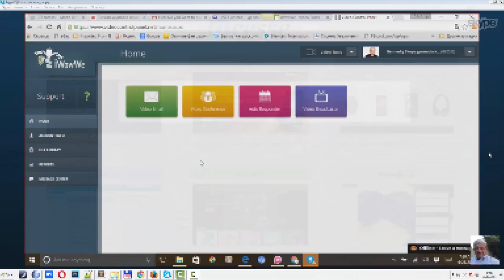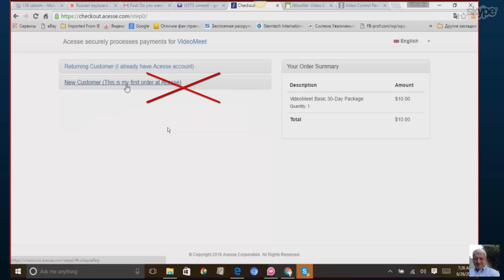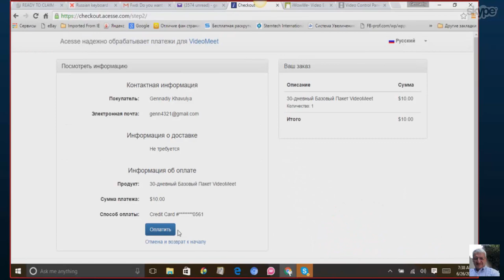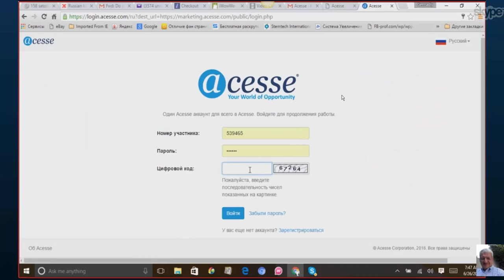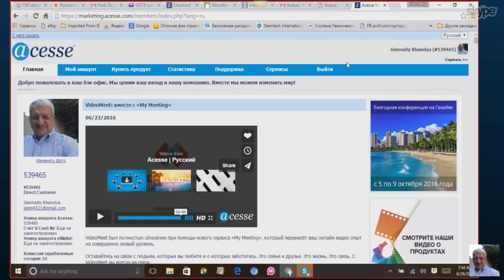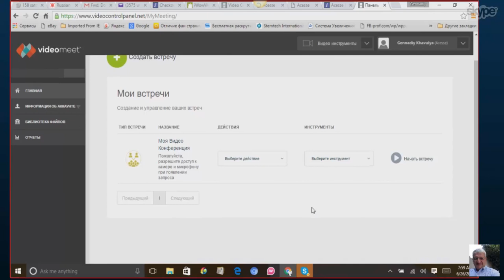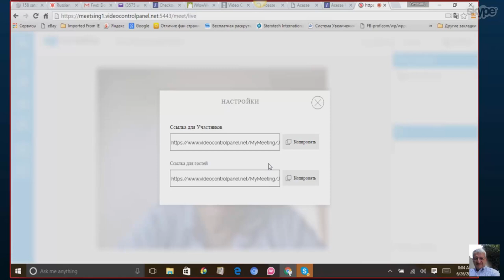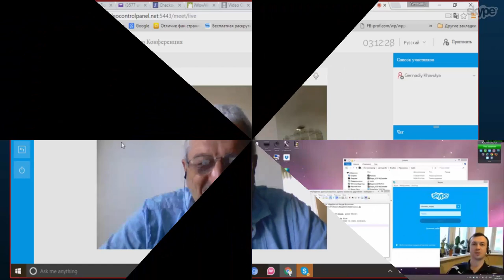Регистрация из iWowWe в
Официальный сайт и регистрация ID 125187 Anatoly
00:00:06 Как перейти из компании iWowWe в компанию Acesse, а также какие возможности открываются перед партнерами компании вайви после перехода.
Здесь вы увидите четыре инструмента и мы вам покажем какой 5 инструмент вас ждет при переходе в аксес, который был разработан совместно разработчиками компании авайви и аксес 00:00:44 в прошлом году acesse приобрела компанию iWowWe. Дорогие партнеры, когда вы зашли в кабинет айвави у вас с правой стороны должно быть сообщение о том, что до 30 июня у вас есть возможность перейти в Acesse маркетинг
00:01:01 продолжить регистрацию в компанию Access Marketing с абонентской платой от 10 долларов в месяц. С этим переходом вы экономите на активации
00:02:57 Содержимое каждого из пакетов здесь расписано. Сейчас мы будем переходить на самый минимальный пакет за 10 долларов
00:04:06 будет предложен какой-либо случайный спонсор к которому вы в дальнейшем будете прикрепленны. Если же вы хотите именно правильно зарегистрироваться и вы знаете конкретного человека 00:04:22 хотите чтобы он был вашим спонсором, тогда надо написать в суппорт, либо позвонить в компанию и сказать, что я хочу работать именно с таким человеком и указать его номер ID, имя, фамилию.
00:04:38 Гораздо проще зарегистрироваться сначала в компании Acesse Marketing и вам будет присвоен конкретный номер ID. Зарегистрируйтесь по приглашению вашего человека.
00:06:10 корпорация предлагает несколько продуктов и для бесплатного использования
00:10:06 Зайди по ссылке, используя ID участника и пароль от аксесс маркетинг.
00:10:43 ваша новая покупка подтверждена. Вы купили VideoMeet на 30 дней с помощью кредитной карточки.
00:12:26 очень хорошая почта. GameSmart. Умные игры
00:12:45 новая социальная сеть
00:12:56 Возможно будет монетизация и мы тоже будем иметь возможность
00:14:36 Сейчас я вам быстро прочитаю, чтобы было ясно какой сервис добавили. Делитесь вашим жизненным опытом с друзьями и семьей, проводите деловые встречи, тренинги и
00:14:56 до 1000 человек по всему свету
00:15:01 кастомизируйте ваши видео. Вы также сможете добавить ваш собственный логотип. Используйте функции демонстрации экрана
00:15:17 виртуальная доска для презентаций в реальном времени. Не требуется никакого программного обеспечения для установки. Это видеосервис будущего.
00:18:37 Это как магазин с большим количеством продуктов. И это значит, что можно давать информацию об этом и найти пользователей с разными интересами кому что нужно. Кому-то нужен конструктор сайта. Кому-то нужна почта. Вообщем только с этим можно работать 24 часа в сутки и находить клиентов 100% процентов. Компания предоставляет обалденные курсы иностранных языков. 25 языков. 2 курса по английскому языку для бизнеса
00:19:44 чем шире предложение, тем больше вероятность продаж 00:20:23 мобильные аппараты, телефон, наушники.
00:22:59 мы можем сейчас нажать на встречу. 00:23:08 Настроить встречи, завершить встречи и выберите действие. Отправить приглашение. Ссылка для гостей. Ссылка для участника.
00:23:27 9 человека можут быть вместе. Все остальные только текст писать в чате
00:24:27 приближённый к реальной жизни. Каждый, если будет вступать дискуссию, говорить, кто-то будет пытаться рисовать, показывать. 00:26:35 карандаш. Это интерактивная доска. Дальше поделиться документом. Поделиться рабочим столом. Можно показать экран. Вчера пробовали эту комнату в действии.
00:28:03 это было во время Федеральной проверки США
00:28:08 компания долго восстанавливалась после такой серьезной проверки. Я 6 лет в интернете. Было много разных компаний, которые проверяли. Ни одна компания не работает.
00:29:10 еще добавлю то, что в прошлом году компания выплатила своим партнерам по плану акционирования
00:30:07 Если вам дали этот ролик регистрируйтесь к тому человеку который Вам дал этот ролик
После регистрации сообщите нам, что вы зарегистрированы. Мы добавим вас в чат.

За более подробной информацией обращайтесь любым способом:

skype: churakov_sergey
Сергей Чураков